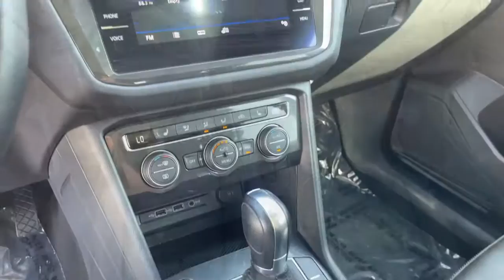2019 Volkswagen Tiguan Hawthorne CA V22863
Pure White Used 2019 Volkswagen Tiguan available in Hawthorne, California at Pacific VW.
2019 Volkswagen Tiguan 2.0T SEL - Stock#: V22863 - VIN#: 3VV3B7AX9KM139573

Pacific Volkswagen
14900 Hindry Ave

VW Certified Pre-Owned - BUY WITH CONFIDENCE Youve got a lot of road to travel and we want to help keep you feeling confident from one mile to the next. Therefore every Certified Pre-Owned Volkswagen is covered by a Model-Specific Limited Warranty. The warranty period begins when the New Vehicle Limited Warranty expires or on the sale date of the CPO VW vehicle whichever occurs later. Pacific Volkswagen is one of only a handful of dealerships to receive the J.D. Power Dealer of Excellence Award. At Pacific VW we value your time and safety. One of our Certified Product Specialist will happily assist you via phone email or in person. We will even bring the car to you so you may to buy from the Safety and Comfort of Your Home. Our facility New and Pre-Owned inventories are being sanitized daily by a dedicated staff. Thank you  All VW Certified Volkswagen vehicles must pass a detailed 100+ point inspection  1-Year or 12000 Mile Comprehensive Limited Warranty  24/7 Roadside and Towing Assistance includes lockouts flat tires fuel delivery and jump starts  Complimentary 3-month trial subscription to SiriusXM Satellite Radio All-Access programming  Carfax Vehicle History Report  Any necessary repairs and maintenance are completed using Genuine Volkswagen parts  CPO Warranty starts after the factory warranty expires  Please confirm the accuracy of photos and equipment by calling us prior to purchase.brbrbrABS brakes Active Cruise Control Alloy wheels Compass Electronic Stability Control Front dual zone A/C Heated door mirrors Heated Front Comfort Seats Heated front seats Illuminated entry Low tire pressure warning Navigation System Power Liftgate Power moonroof Remote keyless entry Traction control.brCARFAX One-Owner. Clean CARFAX.br2.0T SELbrFWD 8-Speed Automatic with Tiptronic 2.0L TSI DOHCbrbr22/29 City/Highway MPGbrVolkswagen Certified Pre-Owned Details:brbr  * Vehicle Historybr  * For CPO Vehicles purchased on or after January 5 2021: MY17 and older vehicles are eligible for a 2 year 24000 mile whichever occurs first limited warranty. MY18 and MY19 vehicles are eligible for a 1 year 12000 mile whichever occurs first limited warranty. MY2020+ vehicles are eligible for a 2 year 24000 mile whichever occurs first limited warranty.br  * 100+ Point Inspectionbr  * Roadside Assistancebr  * Warranty Deductible: $50brbrbrThank you for visiting our virtual Showroom. We look forward to meeting you soon. We are centrally located and easy to find. Just look for the Giant VW Sign off the 405 FWY in the South Bay at the Rosecrans exit.